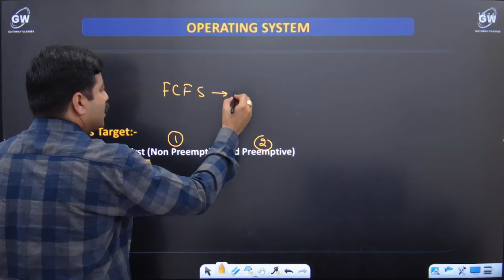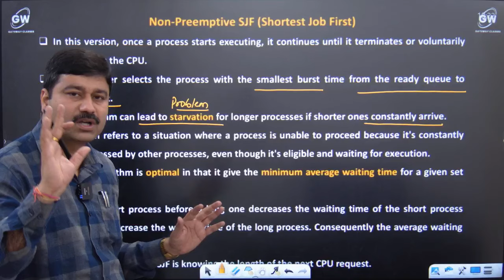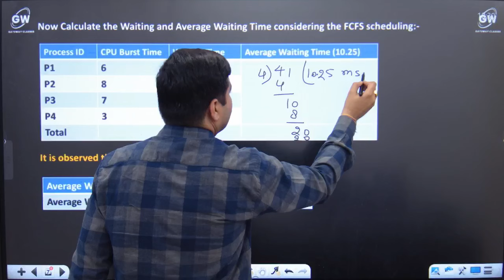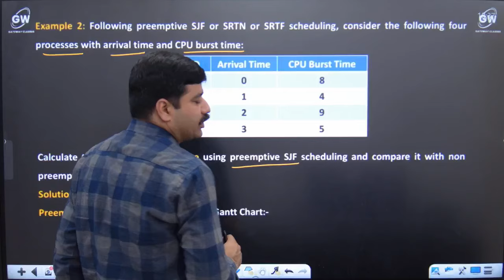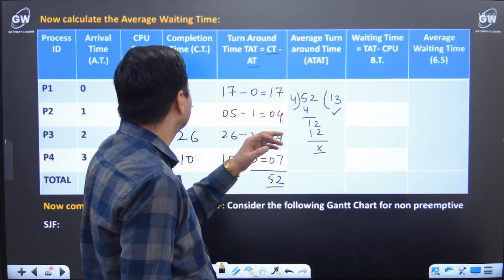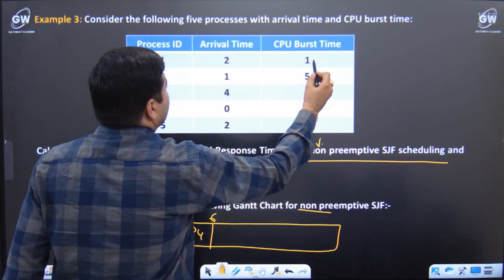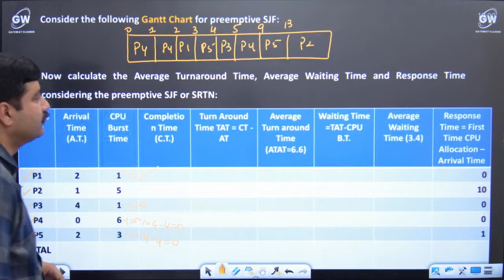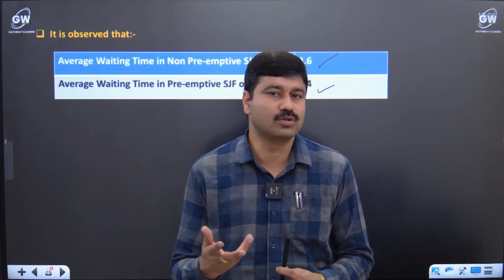Lec-5 ( P-1) I Unit-3 I CPU Scheduling I Operating System I by Kapil Sir I Gateway Classes I AKTU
AKTU Operating System
Unit-3 Syllabus
CPU Scheduling: Scheduling Concepts, Performance Criteria, Process States, Process Transition Diagram, Schedulers, Process Control Block (PCB), Process address space, Process identification information, Threads and their management, Scheduling Algorithms, Multiprocessor Scheduling. Deadlock: System model, Deadlock characterization, Prevention, Avoidance and detection, Recovery from deadlock.
Aktu,
Engineering mathematics,
Engg maths 1,
Mechanical engineering,
Electrical engineering,
Electricals,
Engineering physics,
1st year engineering syllabus